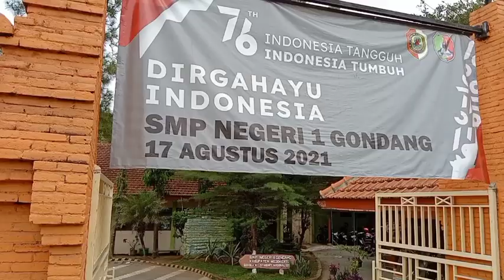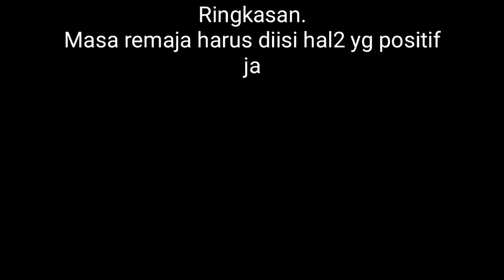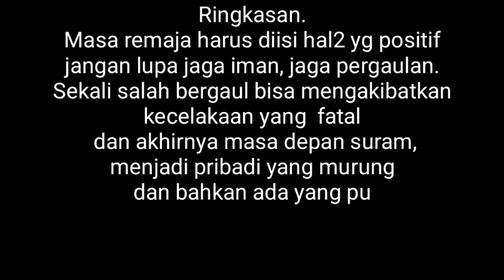ALAT REPRODUKSI REMAJA Sosialisasi kesehatan untuk anak-anak SMP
Sosialisasi KESEHATAN REPRODUKSI REMAJA SMP NEGERI 1 GONDANG OLEH  IBU LINDAH BIDAN KEBONTUNGGUL dari Puskesmas Gondang.